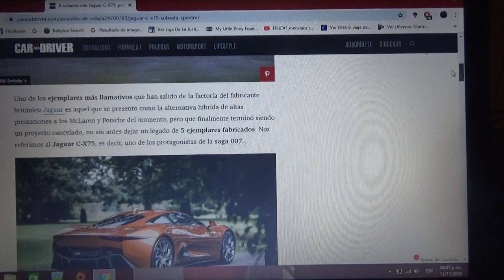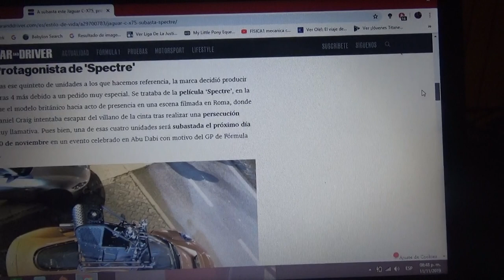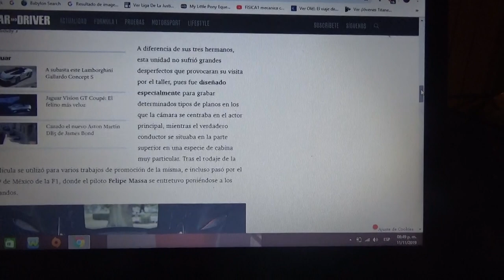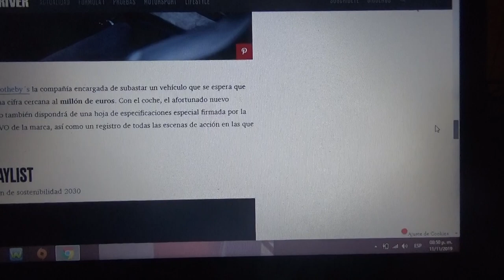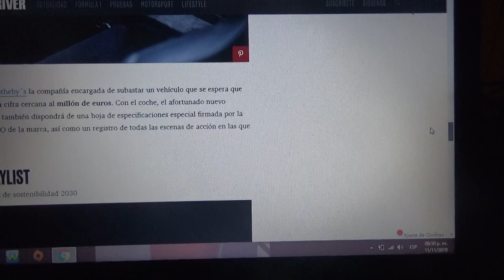A subasta el Jaguar C-X75 de "Spectre"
Aquí les cuento de este exclusivo superdeportivo británico del cual hubieron solo existieron 5 ejemplares pero 4 mas se hicieron para el rodaje de la película del Agente 007 James Bond de este automóvil el cual uno de ellos será subastado en Abu Dhabi(Emiratos Árabes Unidos) el 30 de Noviembre durante el último GP de la presente Temporada 2019 de la Fórmula 1 en la pista de yas Marina